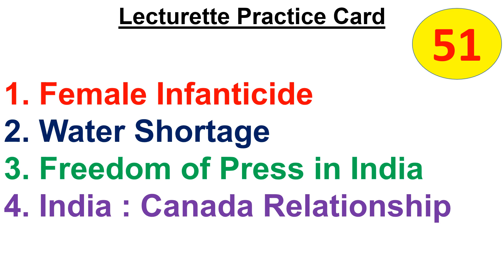Lecturette Practice Card 51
It is important to note that preparation of Lecturette for SSB is utmost important activity as you gain confidence for communication skills and knowledge level enhances with regular practice by choosing varied topics and resultantly it helps for better performance in other tests of SSB. All the very best for Preparation... Jai Hind...!